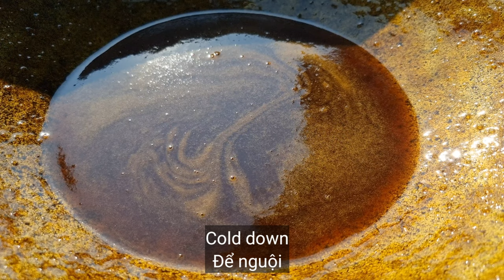Yacon- the Apple of Earth | 6 ways to eat Yacon in my homeland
Yacon is a precious fruit in the high mountains. There are many ways to eat and prepare yacon tubers. In today's Video I will show you how to harvest Yacon in the mountains and process it in 6 ways. Watch the whole video to see the great thing.